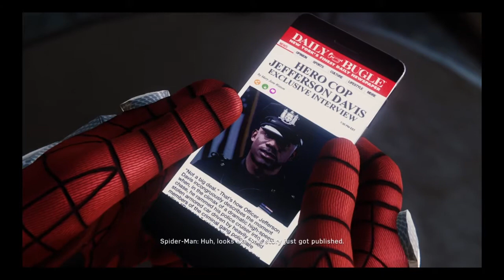SPIDER-MAN PS4 Walkthrough Gameplay Part 6 - (Marvel's Spider-Man)